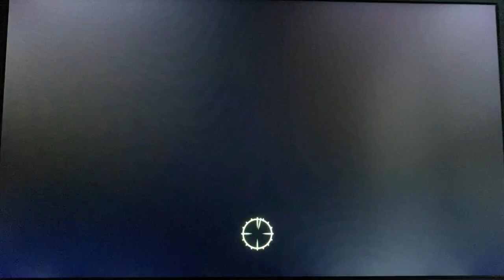Uncovering chaos, Fallout 3, part 3